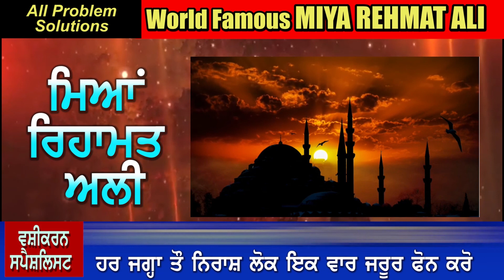ਕੈਪਟਨ ਤੋਂ ਅਸਤੀਫਾ ਮੰਗਣ ਵਾਲੇ ਸੁਖਬੀਰ ਬਾਦਲ ਨੂੰ ਕੈਬਨਿਟ ਮੰਤਰੀ ਰਜਿੰਦਰ ਬਾਜਵਾ ਨੇ ਦਿੱਤਾ ਕਰਾਰਾ ਜਵਾਬ